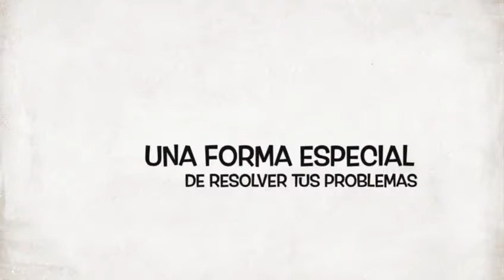LA MENTORIA QUE SE ESTÁ HACIENDO VIRAL EN WHATSAPP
La Mentoría Que Se Está Haciendo Viral En WhatsApp

Hoy día es importante tener un mentor

Porque un mentor es el que te guía por el camino correcto y te acorta el camino para tu bienestar y tu felicidad.

¿Te imaginas que estés ansioso o deprimido y puedas acudir con seguridad a alguien que te va a dar las herramientas para salir de ese estado?

Ahora tienes la oportunidad única de probar esta ayuda con el experto en desarrollo transpersonal, profesor de meditación y MsC Rafael Bestard.

Él te muestra lo lejos que puedes llegar si utilizas con efectividad a tu mente.

¡En tan solo 15 minutos y sin costo alguno!

De lunes a viernes en el horario de Brasil de 2:00 a 3:00 pm.

Hay un número limitado de plazas para el mes de agosto, así que agenda tu cita lo más pronto posible.